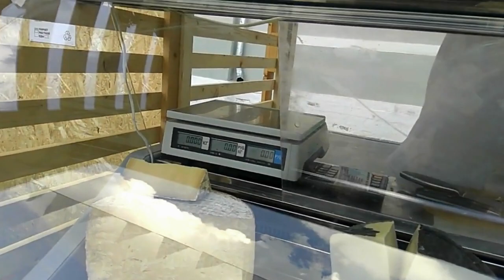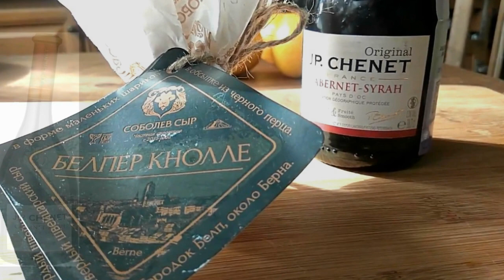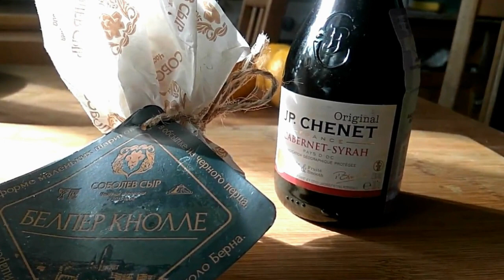Блошиный рынок в Москве в день города и мои покупки. Белпер кнолле - вкусный крафтовый сыр.